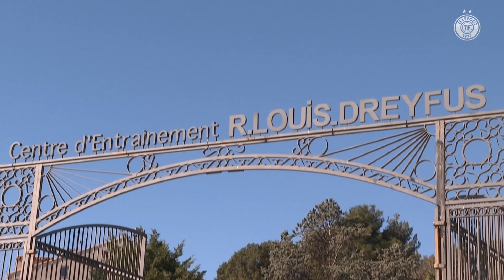Ses AUDIOS avec Benzema, un rachat de l'OM, Mbappé : l'interview d'Alonzo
A l'occasion de la sortie des volumes 2 et 3 de sa mixtape Capo dei Capi, le rappeur Alonzo a parlé à Klemo de son amour du foot, de l'OM, et de sa relation privilégiée avec Karim Benzema.